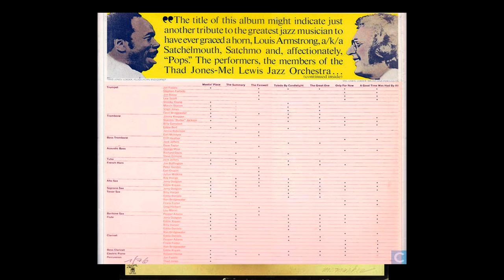Thad Jones, Mel Lewis "Suite For Pops" - Only For Now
“Only for Now”, opens big with Mel using mallets and Jimmy Buffington’s French horn added to muted trumpets. It slips into alto flute work of Dodginton’s. In most contexts we would hear soprano, tenor and trumpet. This time around listen for Flügelhorn and Flügelhorn with Trombone added for similar sound. The Flügels are Thad’s; the bone is Jackson’s. The pervading sound at the outset is Buff’s throughout and again the gospel texture, especially with church fills supplied by Hanna.